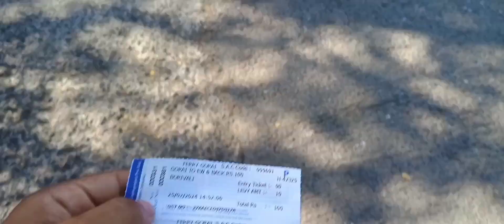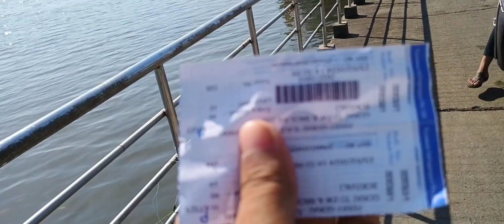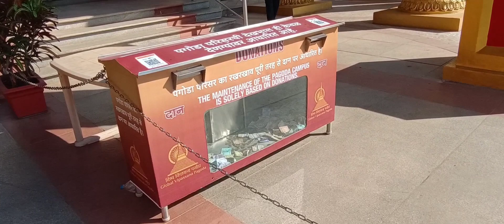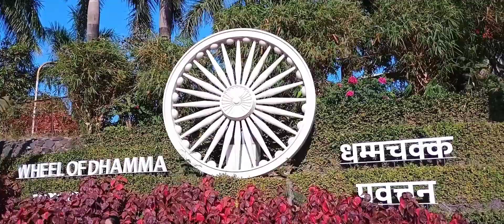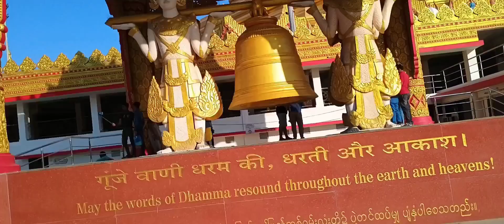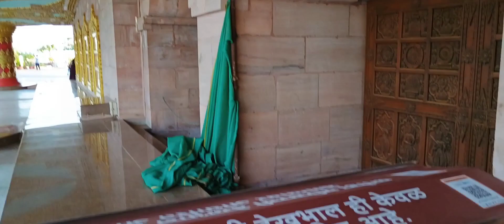pagoda Mumbai vlog ( মুম্বাই এর পেগোডা বৌদ্ধ মন্দির )